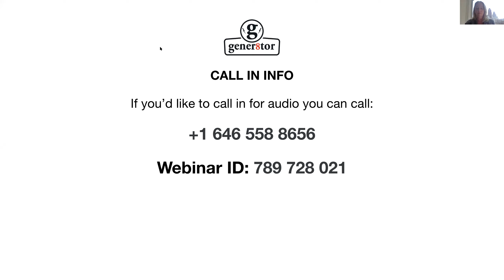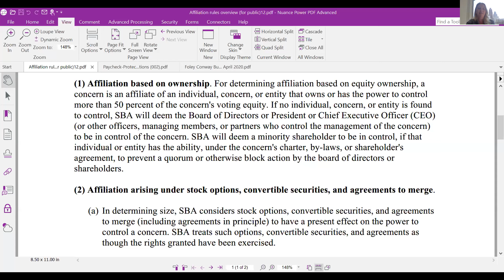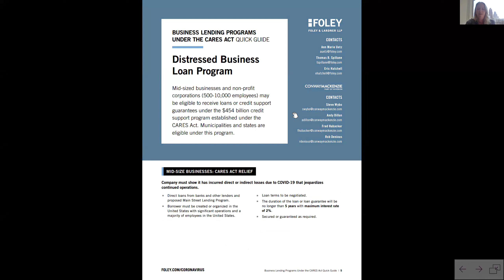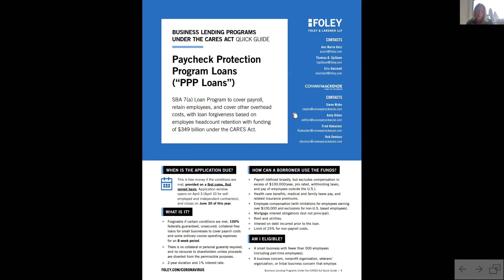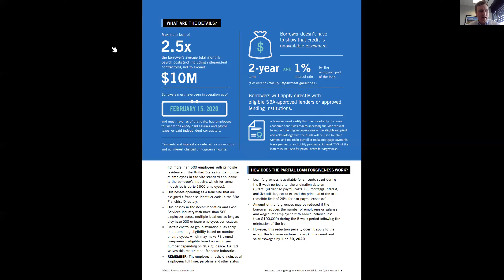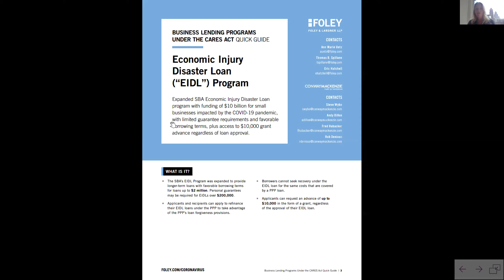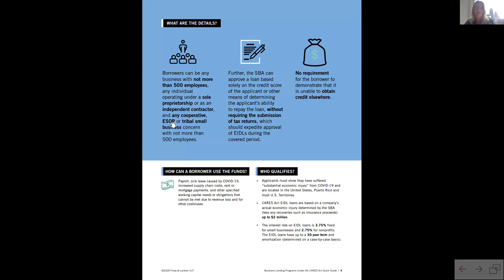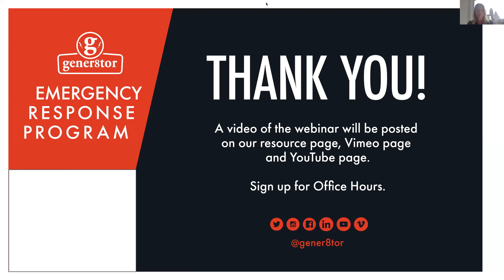gener8tor Emergency Response Program: Federal Relief and Stimulus Programs for Small Businesses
Presented by:
Ann Marie Uetz| Bankruptcy Partner | Foley & Lardner
Eric Hatchell | Trial & Appellate Lawyer | Foley & Lardner